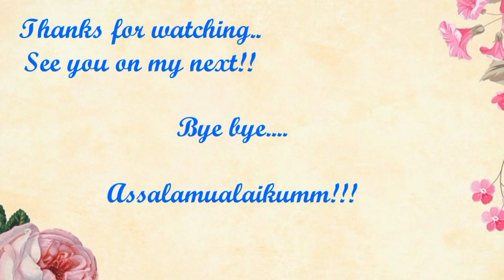🇲🇾🇲🇨DUET PALING SPEKTAKULER❗SRIDEVI FT FILDAN-CINTA SEPARUH JIWA‼️PERPADUAN SUARANYA HARMONIS BANGET